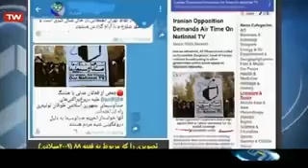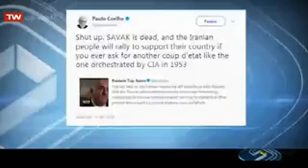اخرین خبرهای اعتراضات خونی ایران